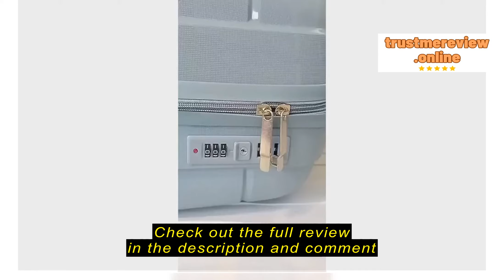Review DHT Store Business travel suitcase 20/24 inch multi-color fashionable travel suitcase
DHT Store

DHT Store Business travel suitcase 20/24 inch multi-color fashionable travel suitcase